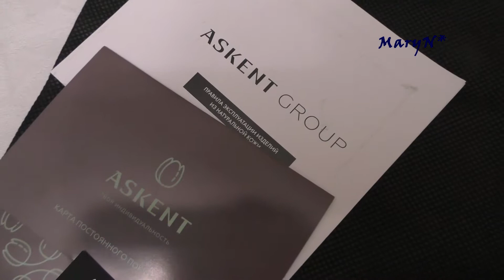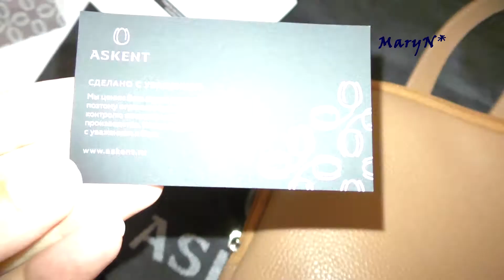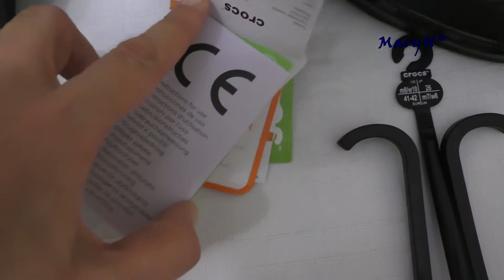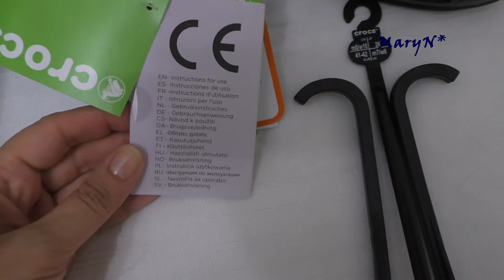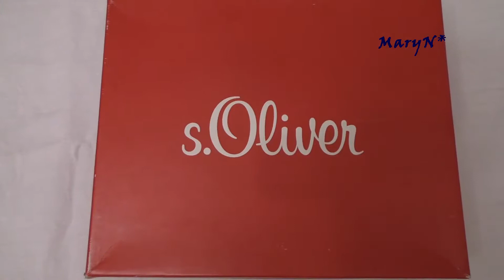Покупки Аскент, Мистер Оливер, Крокс и винтажных брошей.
Рюкзак на молнии Аскент Askent  Артикул:S.141.RK-MUSC
Сабо Крокс Crocs Bistro Swedish Chef Clog
Ботинки S.Oliver
Винтажная брошь Pastelli
Винтажная брошь Lisner